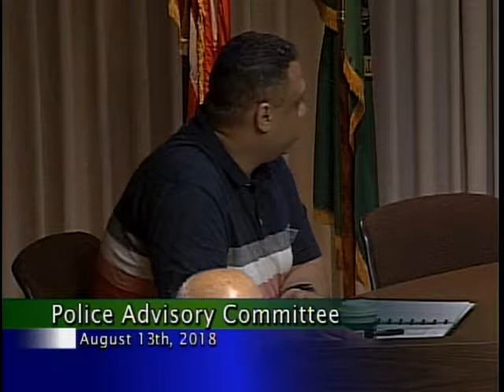Pullman Police Advisory Committee: August 13, 2018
Regular monthly meeting of the Pullman Police Advisory Committee